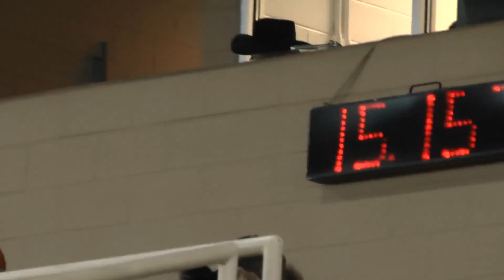Debbie + Dual Open 1st Go NBHA FL States 16 June 2016